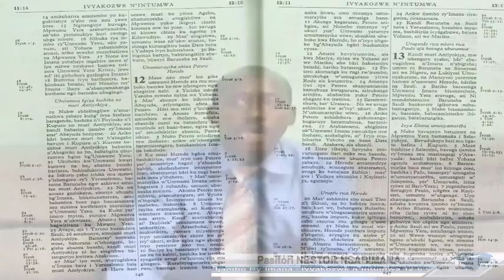Pasitori Nestor Nsabimana adusigurira Ijambo ry`Imana